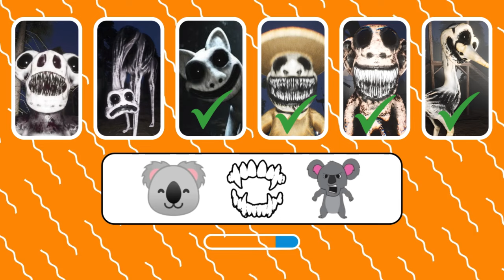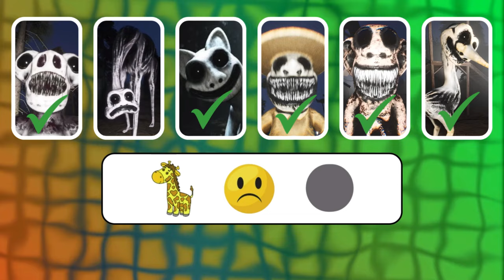Guess the monster by EMOJI and VOICE | Zoonomaly | Poppy Playtime Chapter 4 | Smiling Critters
Can you guess the mysterious monster in Zoonomaly's latest video featuring Poppy Playtime Chapter 4 and the creepy Smiling Critters? Test your knowledge and see if you can identify the creature lurking in the shadows. Watch now for a thrilling guessing game that will keep you on the edge of your seat!quizgames